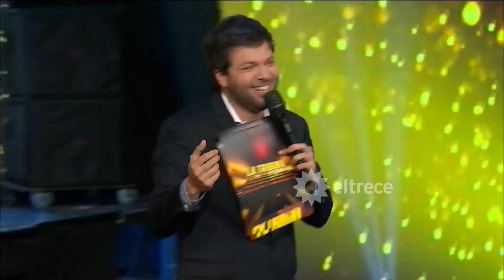María Fernanda Callejón contó una anécdota hot de Guido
Momento emitido el jueves 22 de febrero de 2018 en La tribuna de Guido.